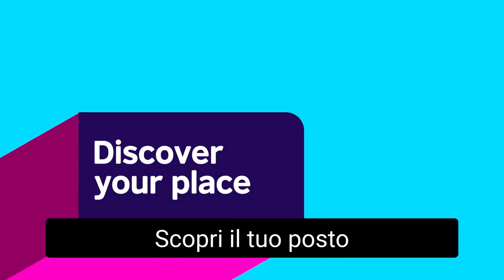British Council Italy